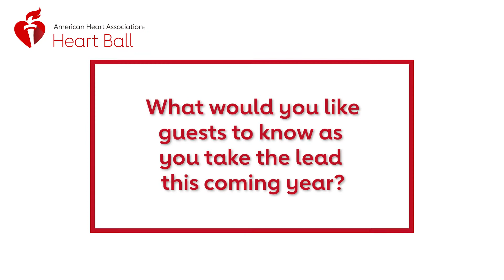A Message from Your 2022 Southern Arizona Heart Ball Co-Chairs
Anthony and Emily will be leading this coming year's Southern Arizona Heart Ball campaign! And we are so excited for their energy and passion to inspire the community into a year of wellness.